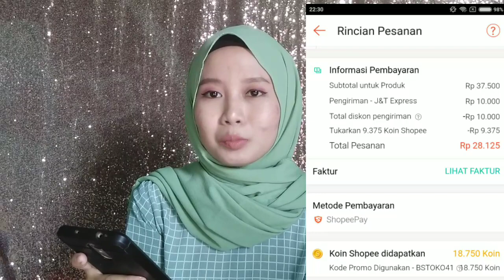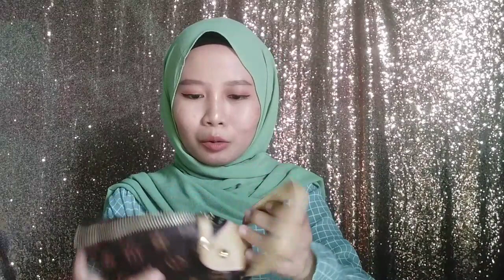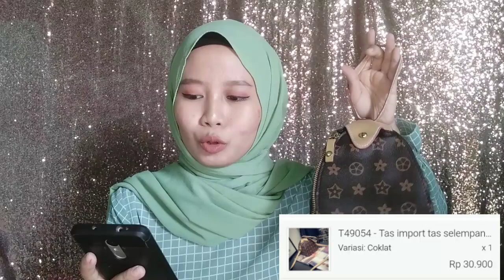SHOPEE HAUL - SLING BAG KOREA MURAH DI SHOPEE !!! MULAI 15 RIBUAN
Hallo Semua Assalammualaikum

Video kali ini , aku UNBOXING dan review Sling bag ala Korea dan dompet koin juga loh